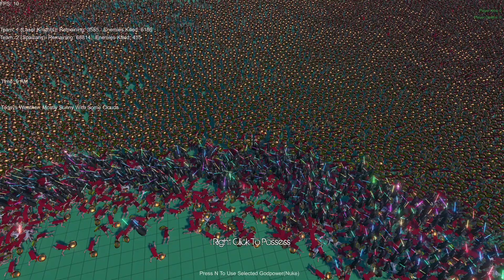4000 JEDI VS 75,000 SPARTANS Ultomate Epic Battle Simulator